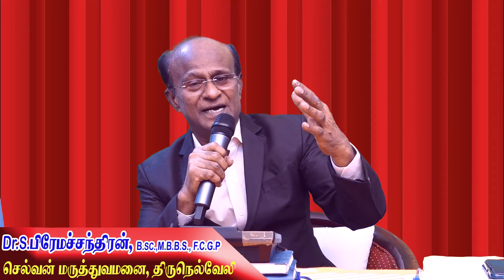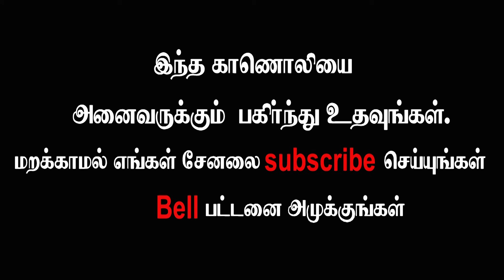கொரோனாபரவலின் இன்றைய யதார்த்தம் : Corona awareness series